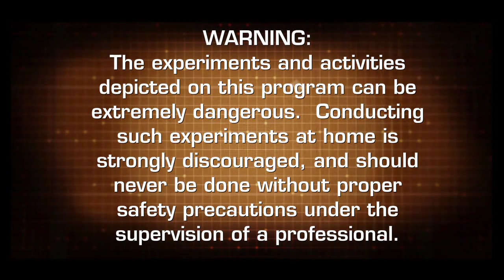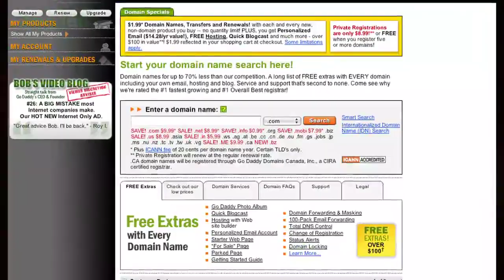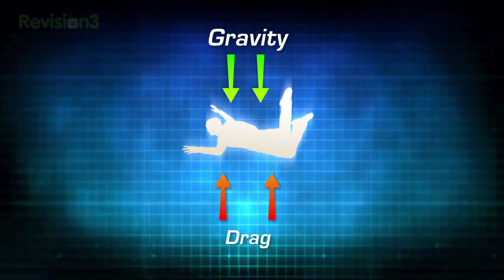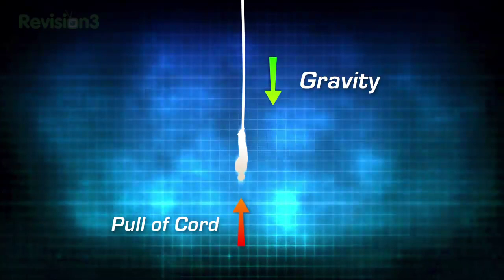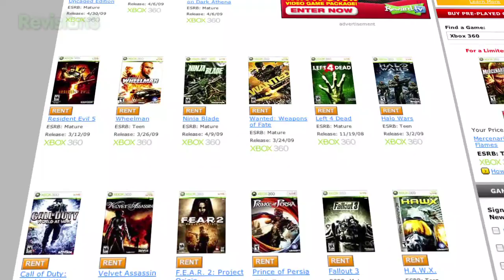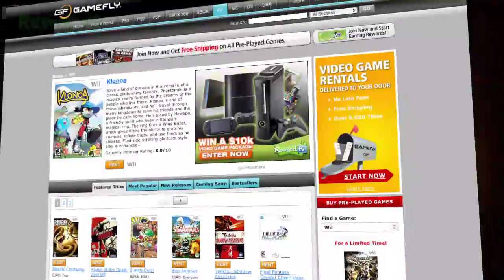CRAZY Skydiving Tricks and HUGE Jumps! - Joe Genius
What goes up must come down. Isaac Newton first identified the force we call gravity, and now Joe Geniuses are climbing to new heights to discover its influence. Watch as skydivers, bungee jumpers, and jet-pack-toting adventurers get a (sometimes painful) lesson on the uncompromising science of free fall.